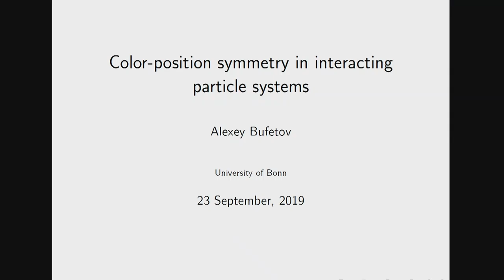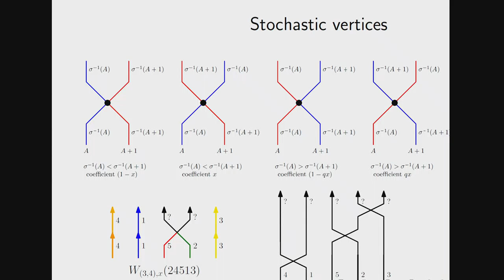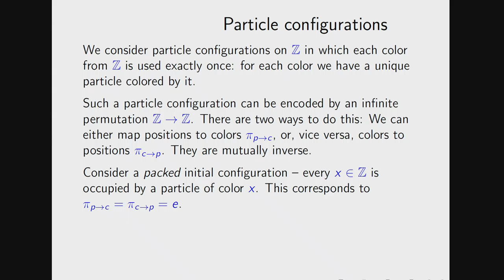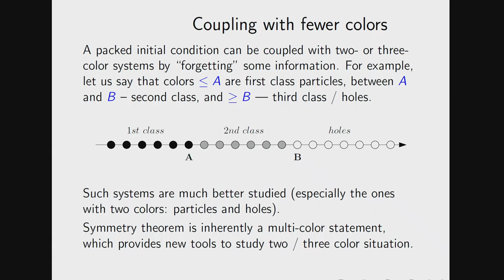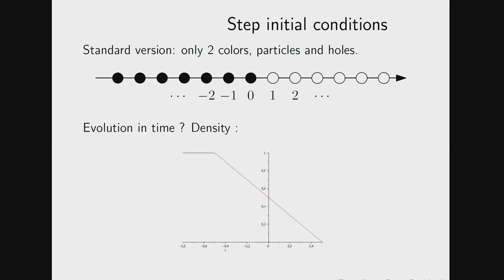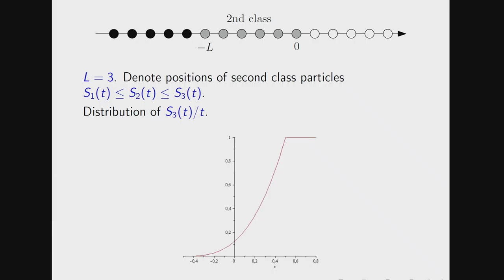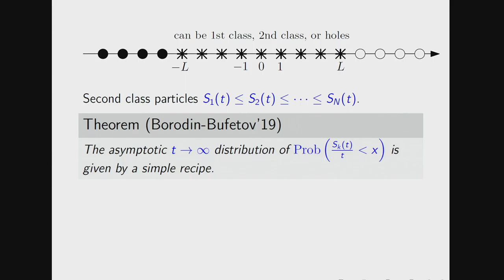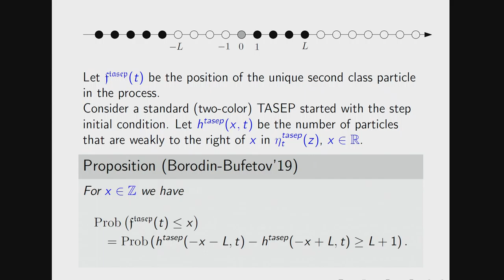Color-position symmetry in interacting particle systems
Speaker: Alexey BUFETOV (University of Bonn, Germany)
School and Workshop on Random Matrix Theory and Point Processes | (smr 3382)
2019_09_23-12_45-smr3382.mp4